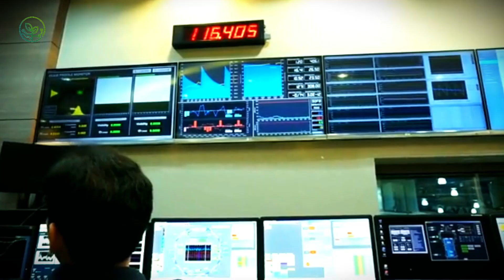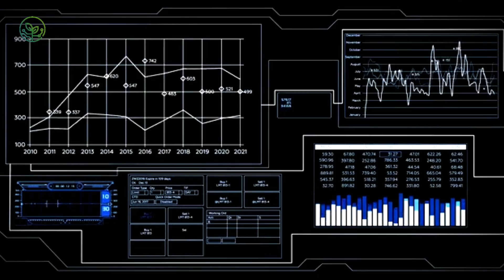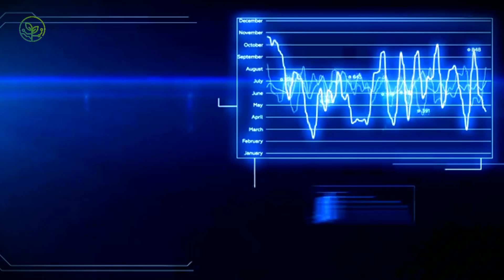How 7.5 Million Tons of Cod Are Exported to Markets Around the World Each Year | AGROFORESTRY TECH